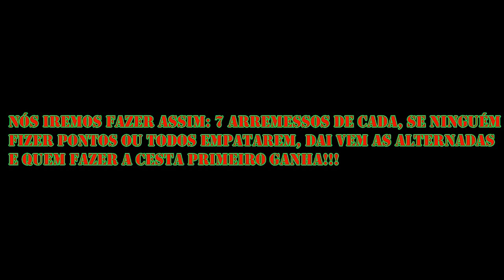Desafio do Basquete Ft. Vinicius Melo e Luiz Antonio (Tonhão)